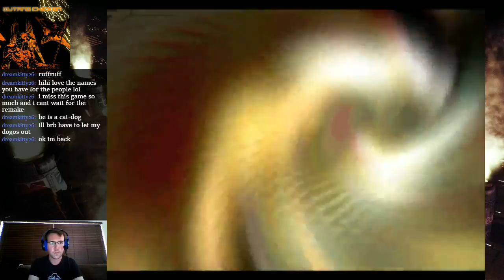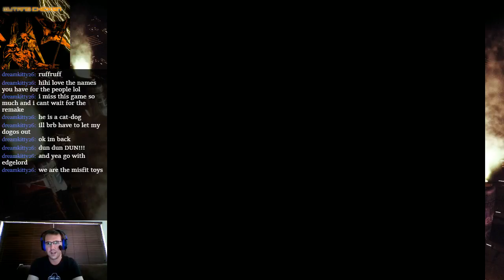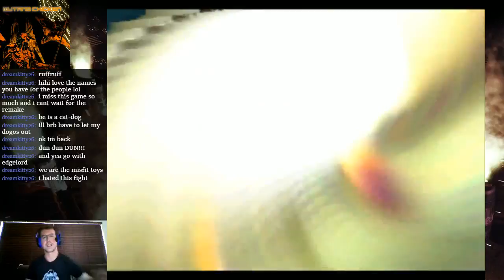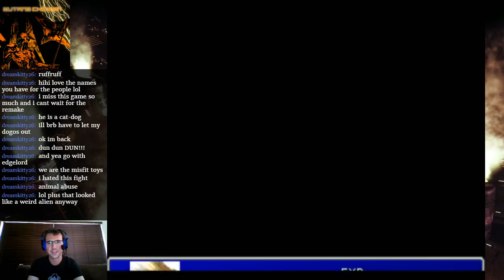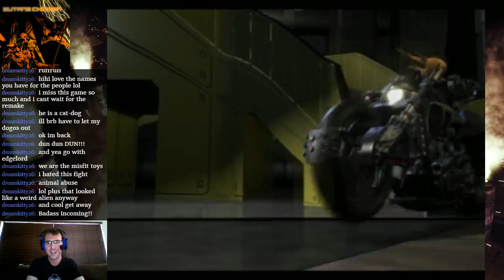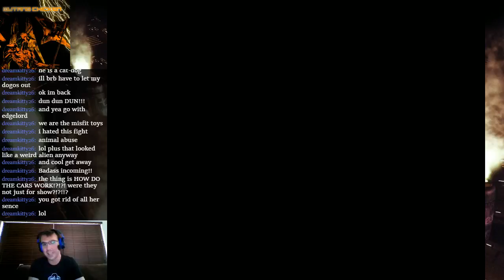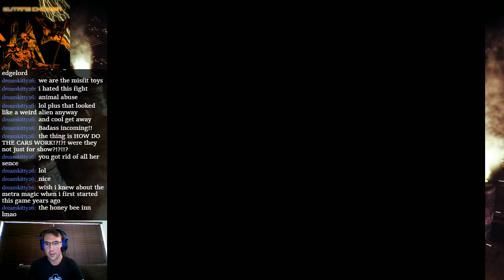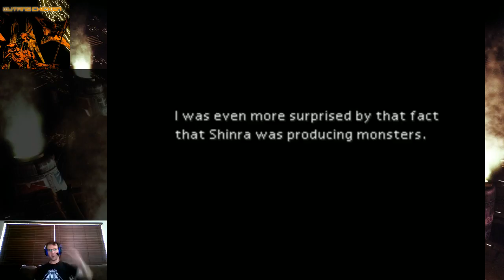Final Fantasy VII Part 2 - BAD STORY TIME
On today's stream we reached the finale of the Midgar section, got a lot of backstory out of the way, and grinded out some new weapons for our characters!